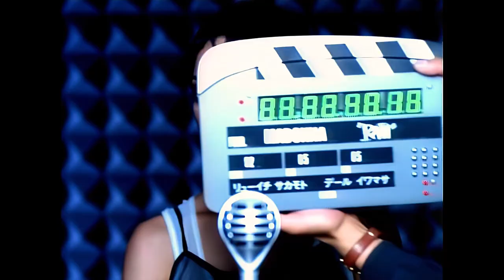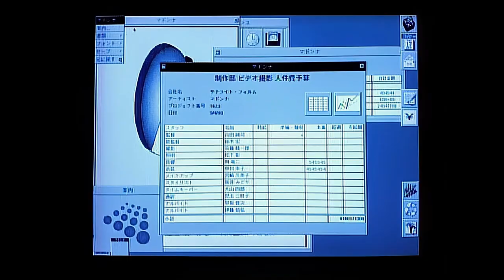Madonna - Rain (Official Music Video) (Remastered 4K)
Directed by Mark Romanek.
Writer by Madonna/Shep Pettibone.